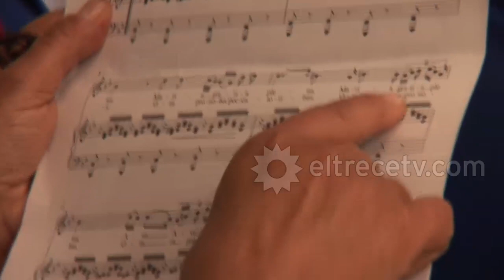Backstage del casamiento Sueño Esperanza Mia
sin playback, ensayo de actores,